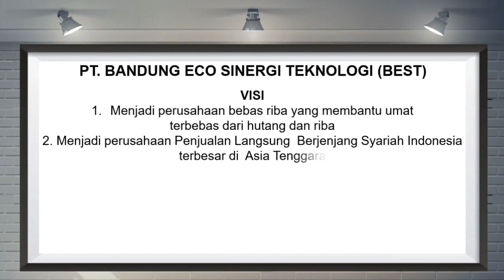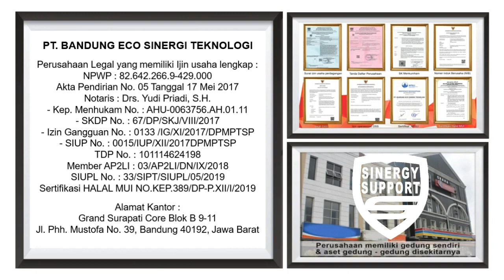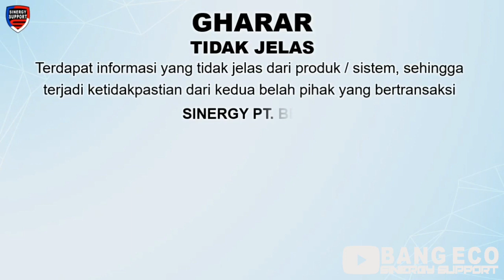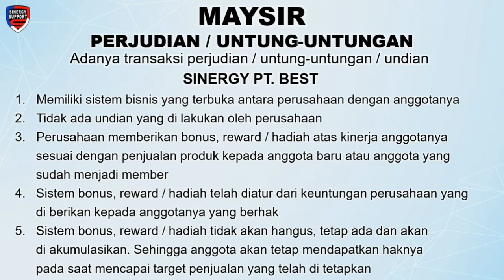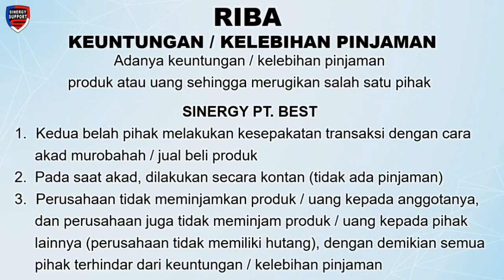PT. BEST MEMILIKI SISTEM BISNIS PLBS TERHINDAR DARI GHARAR, MAYSIR DAN RIBA.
☑️ PLBS adalaah Penjualan Langsung Berjenjang Syariah
Sesuai Sertifikasi Halal Dari Dewan Syariah Nasional (DSN MUI)

☑️ GHARAR adalah produk/sistem bisnis tidak jelas

☑️ MAYSIR  adalah perjudian/ untung²an/ hadiah

☑️ RIBA adalah keuntungan/ kelebihan pinjaman

Alhamdulillah, PT. BEST terhindar dari GHARAR, MAYSIR DAN RIBA

Ayoo, daftarkan diri anda pada perusahaan yang LEGAL, JELAS DAN AMAN ‼️✍️

Sahabat KARIB bekerja sama dengan PT. BEST karena ada kesamaan VISI & MISI

Sahabat KARIB NKRI 🇮🇩
Mencetak Pengusaha Sukses Tanpa Riba Dan Bermanfa'at Bagi Sesama

Aamiin 👐

Note :
HUBUNGI SAHABAT YANG MENGENALKAN PELUANG USAHA/  BISNIS INI KEPADA ANDA 👍🤝✍️